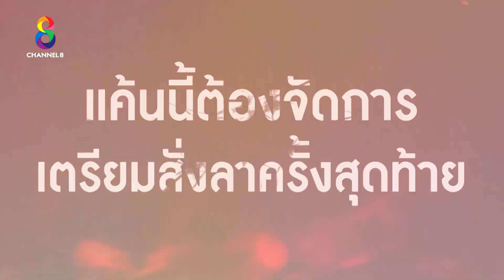เตรียมสั่งลา | ตัวอย่าง เพลิงภริยา EP.19 | ช่อง8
แค้นนี้ต้องจัดการ 4 ตอนสุดท้ายเตรียมสั่งลา...
เพลิงภริยา คืนนี้ 1 ทุ่มตรง ทาง ช่อง8 รับชมเต็มอิ่ม 2 ชม.
🎬 เพลิงภริยา ทุกวันจันทร์ - พฤหัส 19.00 น. ทาง ช่อง8